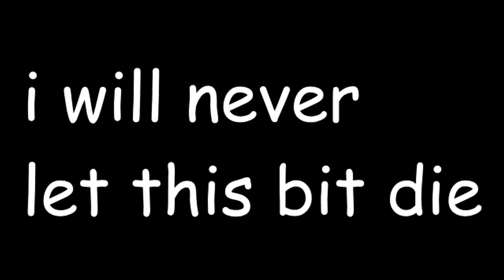Flash Crack 2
Back at it again with the Flash crack yo!